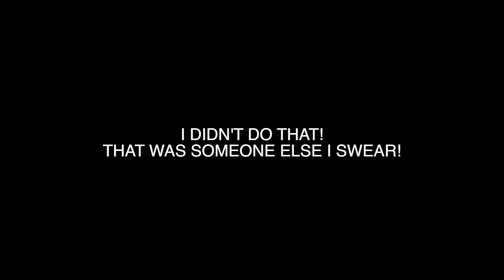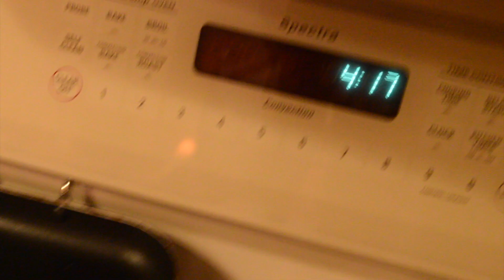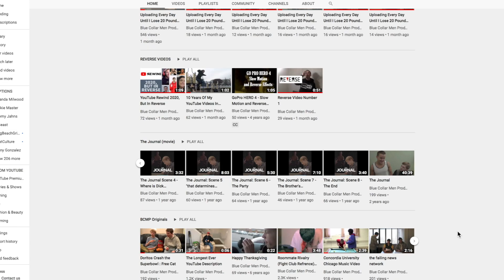I MADE A MOVIE (THE DOCUMENTARY)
This was absolutely insane. I hope this little documentary I made can make you understand how much goes into making a film. It ended only being about 40 minutes long because originally it was 150 pages long but I cut it down to about 45 page script because I was told to cut 3 of the unneeded characters(it did make it better) If you're off to make your own film just make sure you have the money!!! Here's the IMDB Page to my movie The Journal.